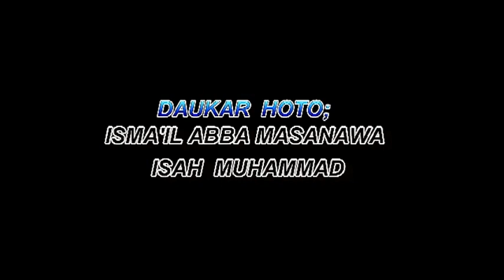Ramadan Tafseer Day 25(Khatmah) 2019 Sheikh Muneer Sheikh Jaafar Katsina